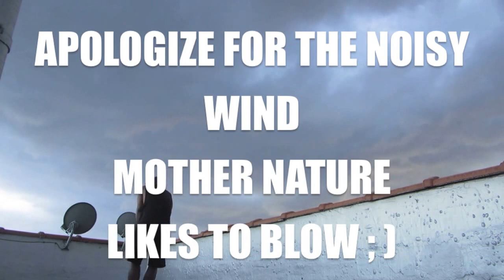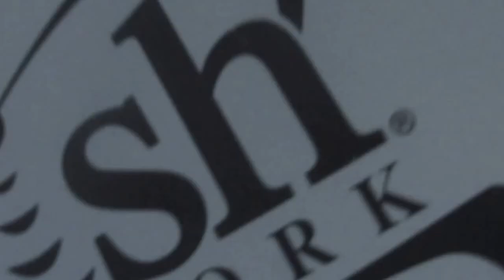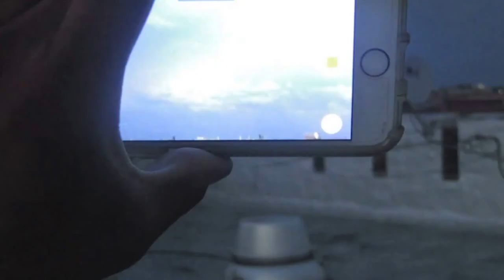DID I JUST FLEW ? S1 E3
THE HUNTER SALVATORE DIARIES
Natquan Savoy aka Hunter Salvatore
View my life in these webisodes/Vlogs